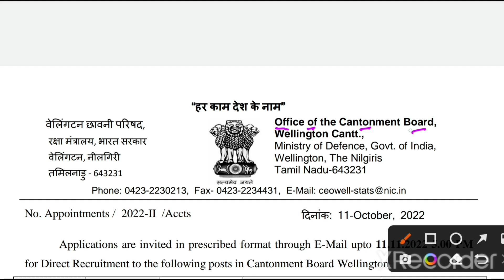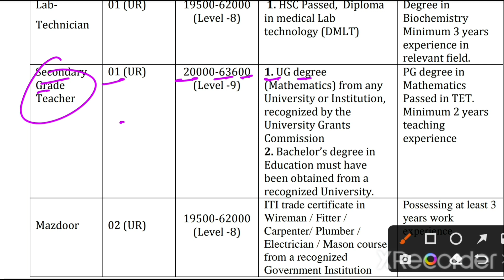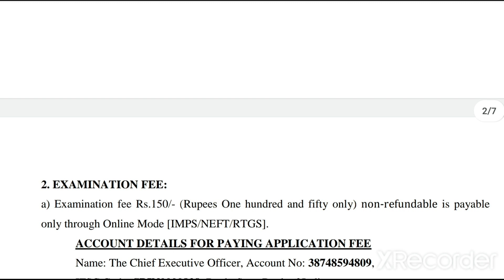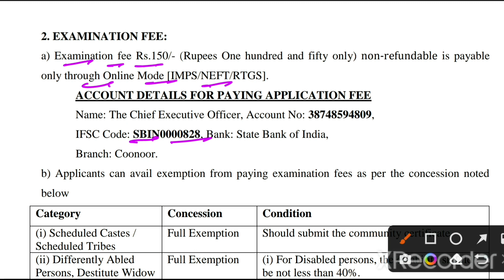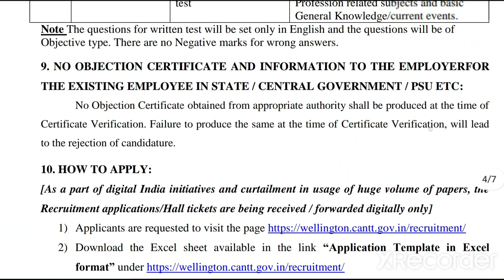LAB TECHNICIAN PERMANENT VACANCY 2022 - Lab Technician Vacancy 2022 Teacher Vacancy 2022 Target High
Lab Technician Permanent Vacancy 2022 - Lab Technician Vacancy 2022 - Teacher Vacancy 2022